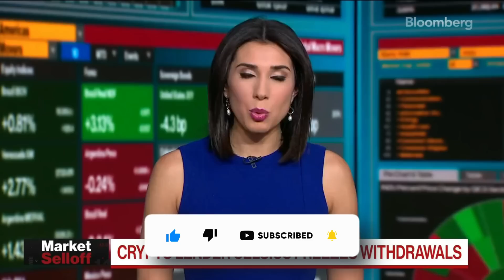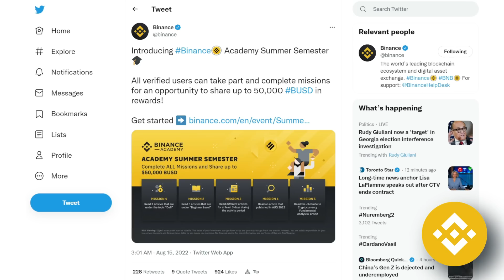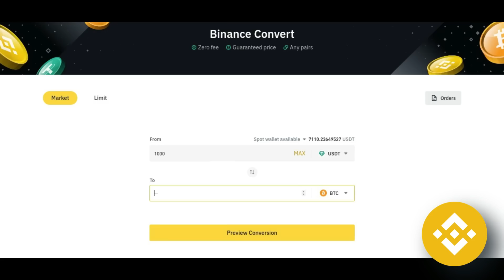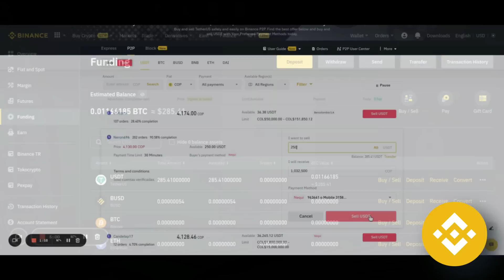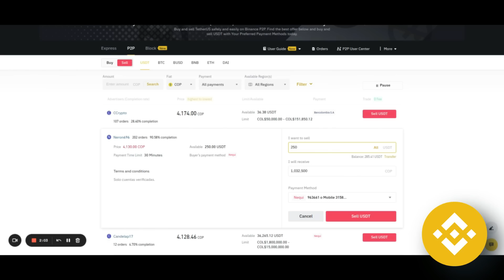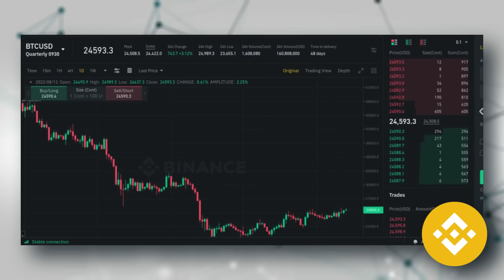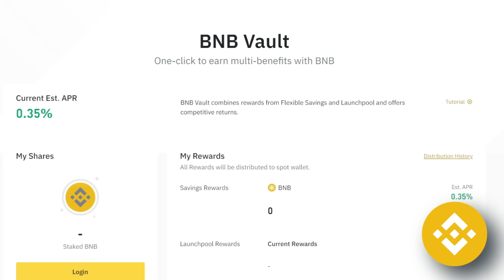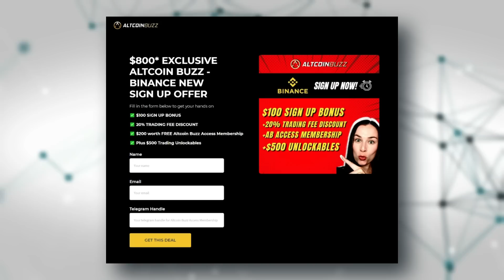BINANCE Exchange Tricks and Tips | GET BIG SIGN UP BONUS!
How to Use Binance Exchange. A quick guide on the exchange features.

ALTCOIN BUZZ - BINANCE - GET UP TO $800* ON SIGN UP
Sign up using the links below on Binance Exchange and get the following benefits
20% Trading fee discount for life*
FREE $200 worth of Altcoin Buzz Access PRO Membership*
Plus $500 Unlockables*

Sign-Up Links -
Binance Global

We offer a Binance tutorial for crypto investing in 2022. How to use Binance? Just follow our steps to set up a Binance account, access Spot and Fiat Trading, access P2P features, trade futures, and earn passive income with Binance Staking.

Binance is a centralized cryptocurrency exchange. Beyound Bitcoin BTC and popular altcoins, there are 355 coins and 1453 trading pairs on the exchange. The most active trading pair on Binance exchange is BTC/USDT. Binance is established in year 2017.

Binance Coin (BNB) is an exchange-based token created and issued by the cryptocurrency exchange Binance. Initially created on the Ethereum blockchain as an ERC-20 token in July 2017, BNB was migrated over to Binance Chain in February 2019 and became the native coin of the Binance Chain.

⏱️ TIMESTAMPS
0:00 Bear Market and Crypto Exchanges
1:34 Setting Up Your Binance Account
2:36 Binance Fiat and Spot Trading
4:13 Binance P2P Trading
6:48 Binance Futures Trading
9:33 Binance Staking
11:03 Conclusion